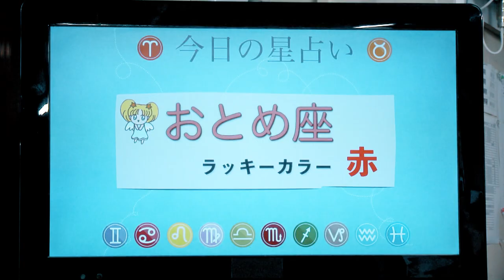東映京都俳優部ショートムービーvol.63「ラッキーカラー」加藤重樹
東映京都俳優部に所属する約186名の俳優一人一人にフォーカスしたショートムービーを週一回更新公開中！
監督・脚本　小川岳志

加 藤  重 樹（かとう しげき）
生年月日　1964年4月28日 出身：大阪府
身長 183cm　体重 92kg  　服サイズXL
B・110　W・103　H・105　　靴 27.5cm
資格/免許：大型・中型・大特自動車･普通自動二輪運転免許
　　　　　ｽｷｰ技能検定2級、柔道3段、日本訪問販売協会登録証
特技：乗馬、殺陣、マラソン
映画：「激動の1750日」「新・極道の妻たち」「忠臣蔵外伝/四谷怪談」
TV ：「水戸黄門」「暴れん坊将軍」「科捜研の女」シリーズ　etc